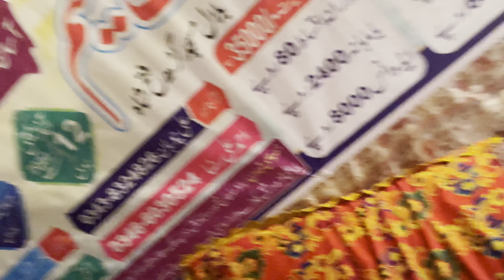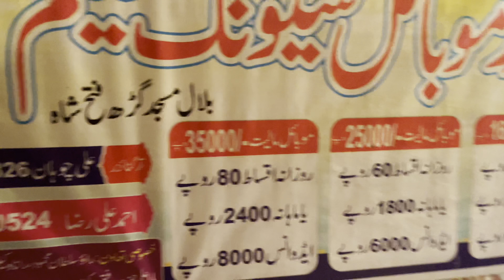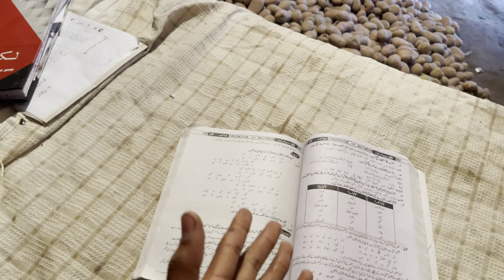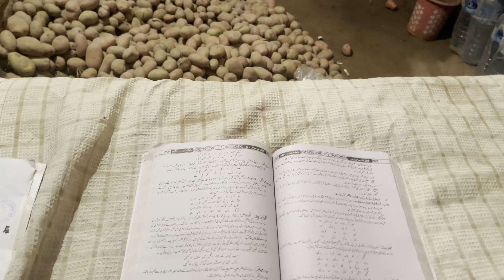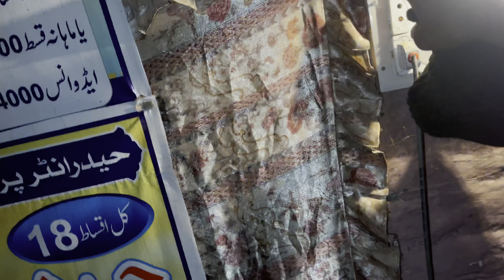Ya ap sab ka chinel ha jisa ap khine ga was a he hogs| It's your channel, whatever you want it to be